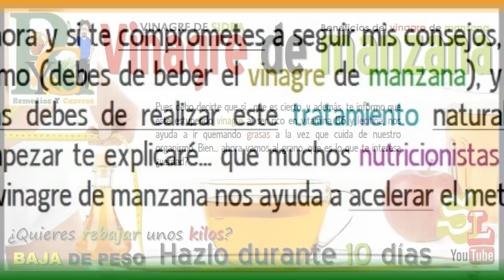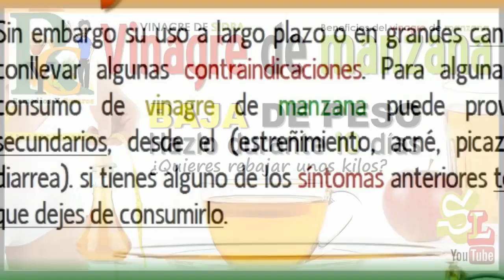Como tomar vinagre de manzana, Yo lo estuve tomando por 2 meses y baje 6 Kg.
Toma vinagre de sidra de manzana durante 10 días y ayudarás a perder peso.

¿Sabes cómo tomar vinagre de manzana para adelgazar?

Toma este vinagre durante 10 días, y ayudarás a bajar de peso.

Cómo tomar vinagre de manzana, Adelgazar, bajar y perder peso con vinagre de sidra de manzana.

Hola muy buenas a todos amigos... y bienvenidos de nuevo a nuestro canal de Remedios Y naturales.

¿Te suena esto? Toma vinagre de manzana durante 10 días y ayudarás a perder peso.

Cuantas veces habrás oído y leído esto ¿Verdad?

Pues hoy quiero enseñarte a que realices correctamente... el famoso tratamiento a base de vinagre de manzana, para que puedas (bajar de peso).

¿Qué... empezamos? ¿Sí...? ¡Pues sigamos!